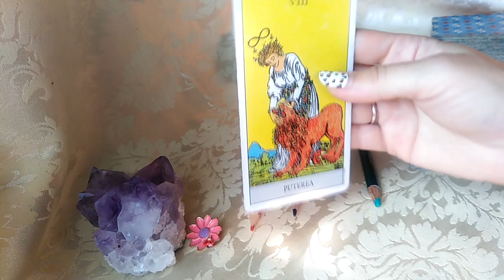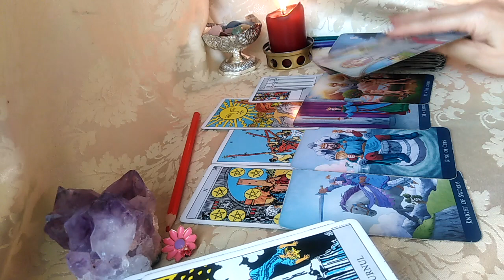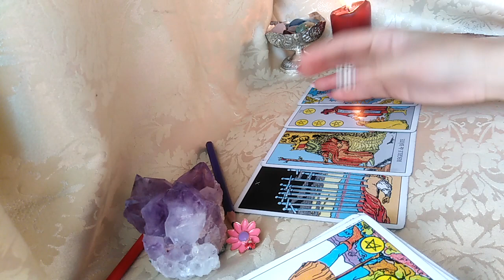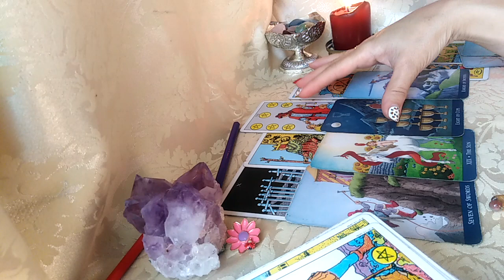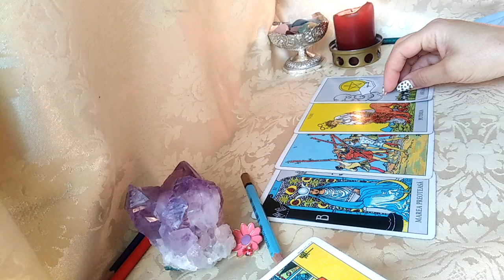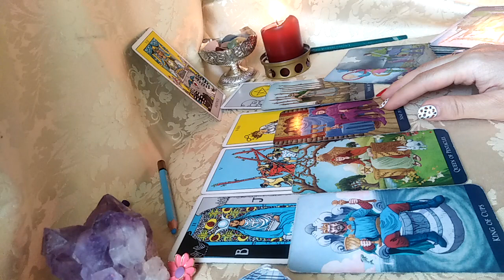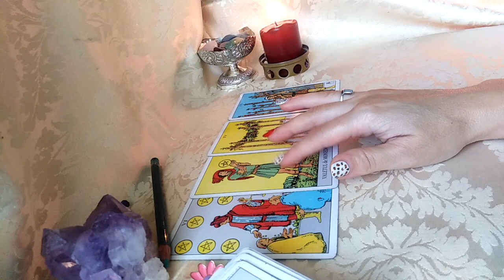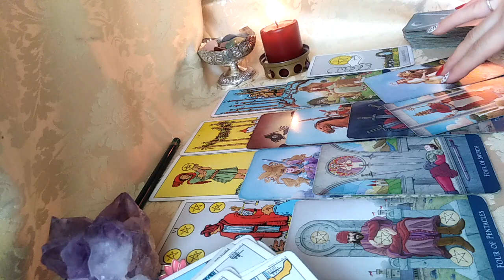CEI SINGURI IN ACEASTA PERIOADA - LA ALEGERE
INTRO, Alegeri + 1 mesaj pt singurei/ele- 0:00
NR 1 - 03:07
NR 2 - 18:44
NR 3 - 40:55
NR 4 - 59:01
Va astept !
Multumesc.